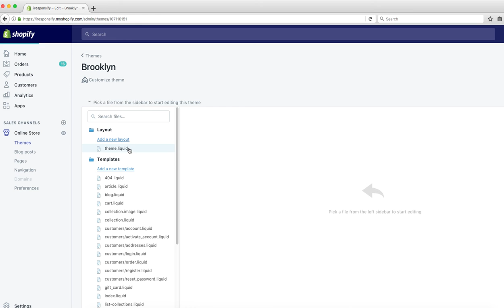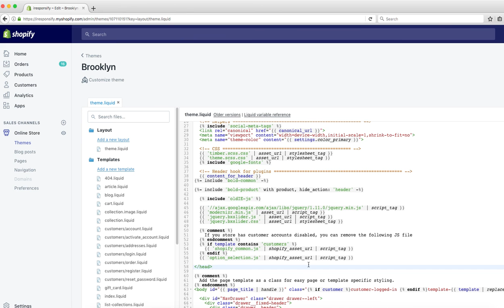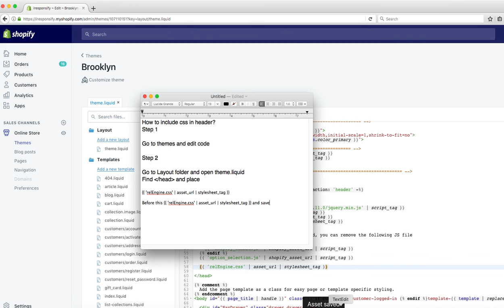How to include css in header relEngine